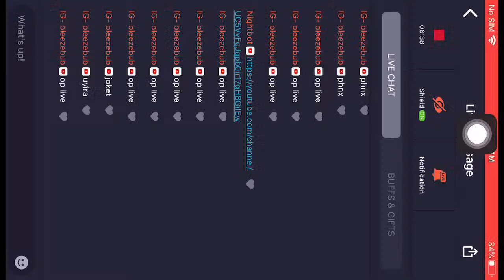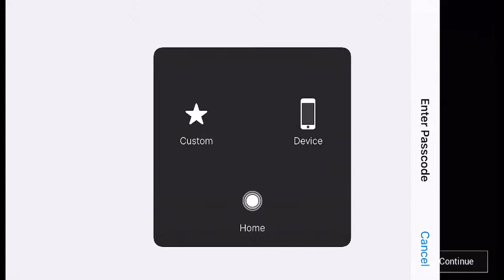でえTyrantz Elite Room | Week 4 | Day 4